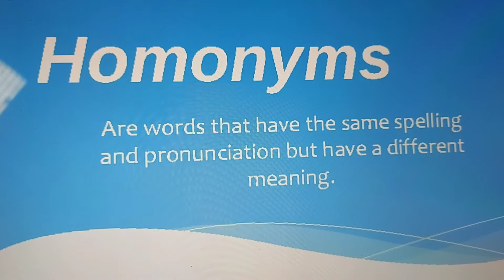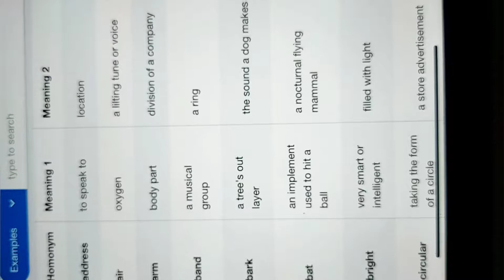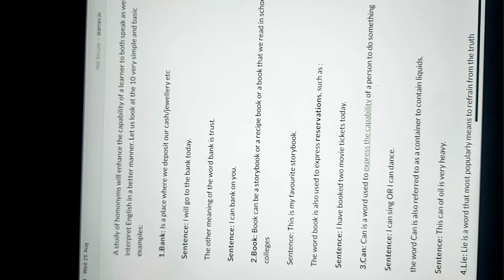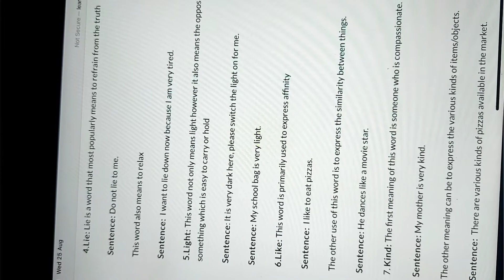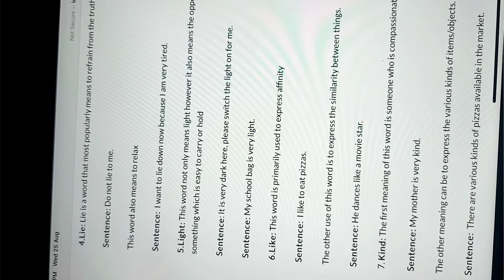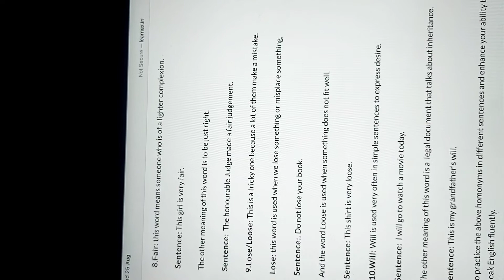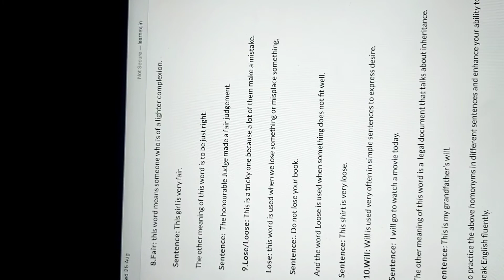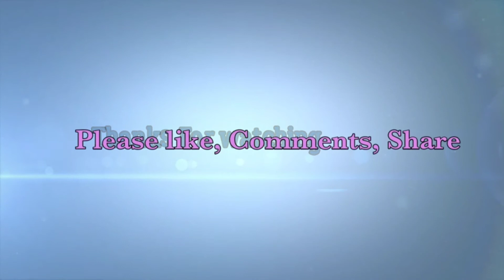Topics :- Homonyms Meaning and examples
12th Classes |

CTS mandatory for All I.T.I. 1st year Engineering and non Engineering Students |

SSC, CGL, HSSC, DSSB, Railway,Banking, who preparations all types of Compitition Exam |

Communication Skills

employability skills

English Grammar

Employability Skills